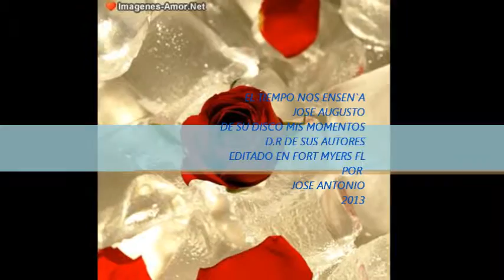EL TIEMPO NOS ENSEN`A JOSE AUGUSTO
JOSE AUGUSTO
EL TIEMPO NOS ENSEN`A, DE SU DISCO MIS MOMENTOS
UNA BELLA CANCION ESPERO QUE LES GUSTE , COMO A MI .
UNA DE LAS CANCIONES MAS TRISTE DEL MUNDO..